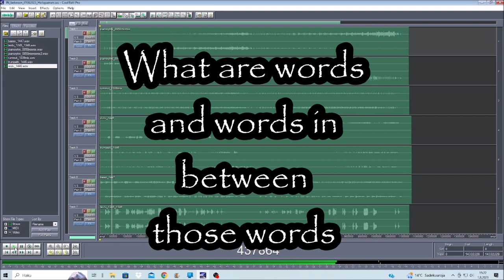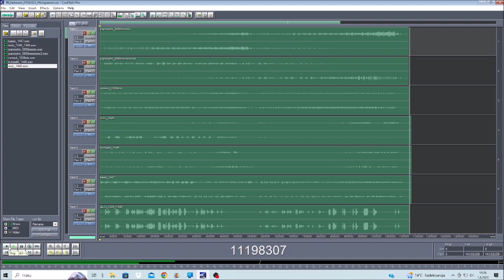Words in between 01082023 Holopainen